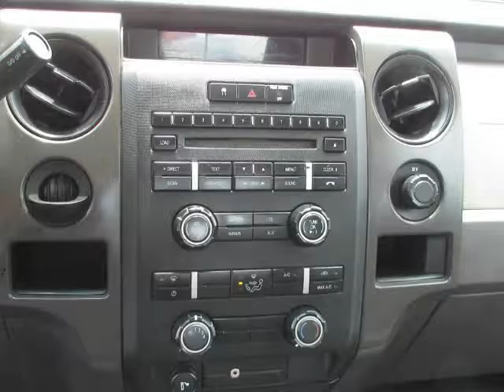2009 Ford F-150 2WD SuperCab 133" STX (Houston, Texas)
Louvale Motors
4710 North Shepherd Dr
Houston